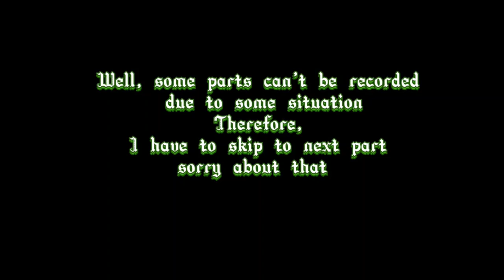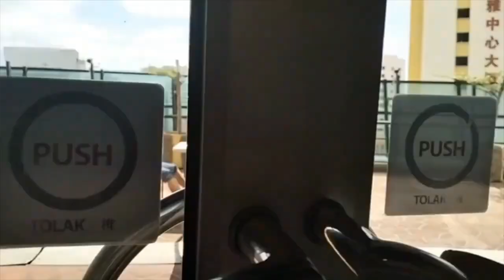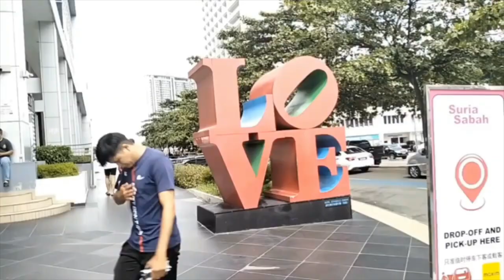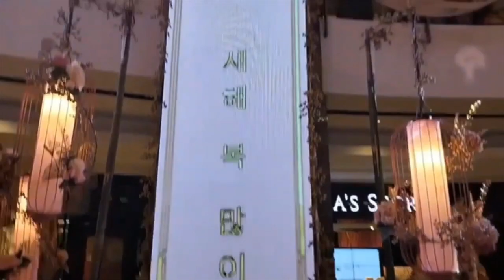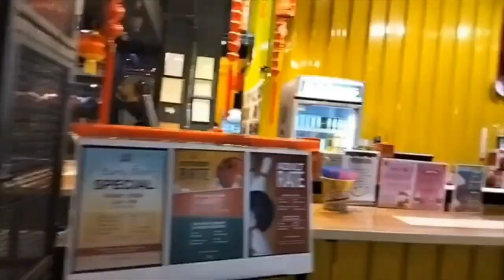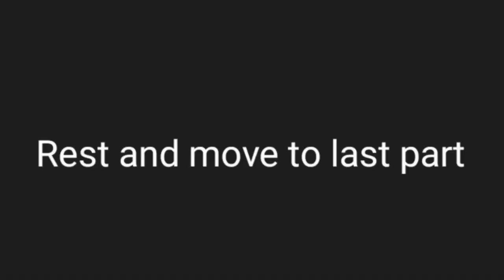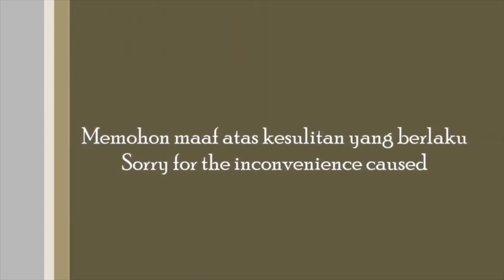Chinese New Year Celebration at Sabah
Memandangkan saya sudah berada di Sabah, dan disebabkan saya tidak dapat pulang ke Semenanjung untuk menyambut Tahun Baharu Cina pada tahun ini kerana  hari cuti peristiwa yang sedikit, maka untuk video kali ini, saya telah membuat keputusan untuk menyambut tahun baharu cina buat kali pertama di Bumi Negeri Sabah selama tiga ataupun empat hari berturut-turut. Dalam video ini, terdapat banyak tempat yang telah saya kunjungi di Bandaraya Kota Kinabalu Sabah seperti Tokong Cina, pusat beli-belah dan sebagainya. Selain itu, video ini juga melibatkan persembahan kebudayaan Sabah. Walaupun penat tetapi sangat bermakna untuk sambutan kali ini.

Since I am already in Sabah, and since I am unable to return to the Peninsula to celebrate Chinese New Year this year due to the few holidays, then for this video, I have decided to celebrate the Chinese new year for the first time on Sabah State for three or four days in a row. In this video, there are many places that I have visited in Kota Kinabalu City Sabah such as Chinese Temple, shopping malls and so on. In addition, the video also involves Sabah cultural performances. Although tired but very meaningful for the celebration this time.

As usual, chapters according timestamps:
00:00 Intro
00:33 some explanation for this episode
01:17 walking to Tanjung Aru beach
02:01 Arrived at Tanjung Aru beach
02:05 Healing I
03:21 To night market nearby part 1
04:51 Interesting music art found
05:52 healing ii
06:37 Dinner aftermath
06:56 Firworks during Chinese New Year Eve
08:06 First day of Chinese New Year
08:34 Road to  Chinese Temple
10:47 Arrived at  Chinese Temple
11:05 Activities at Temple
12:07 aftermath and prepare to go to city
12:32 Arrived at Suria Sabah
14:02 Lion Dance and Dragon dance
22:52 Extra Scenes
24:45 Some scenes nearby Suria Sabah
25:57 Road to Imago Shopping Mall
26:52 Arrived at Imago
27:05 Cultural Performance
36:10 Another scene at Imago
37:07 Back to Office and rest
40:05 Second day of Chinese New Year
40:31 Morning Cycling
42:00 Dewan Canselor UMS outdoor Brief visit
42:38 Arrived at 1Borneo Hypermall
43:37 Lunch
44:17 Scenes after lunch
47:08 Rest and move to Third say od Chinese New Year
47:16 Giving Mandarin Oranges
47:55 Conclusion
49:31 Ending